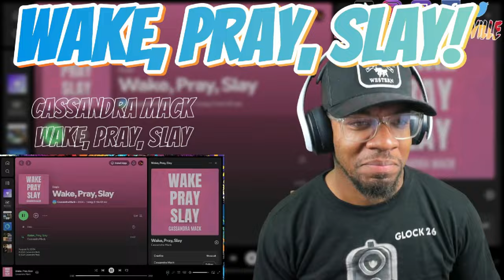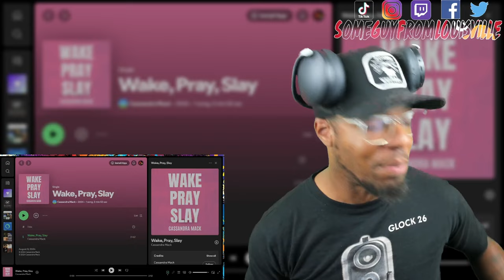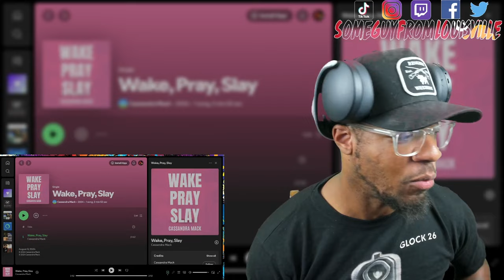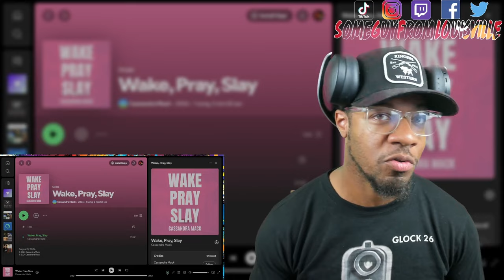LEGENDARY DIVA SOUND! | Cassandra Mack - Wake, Pray, Slay | [reaction]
SGFL takes a listen to "Wake, Pray, Slay" by Cassandra Mack
TIMESTAMP
Intro - 00:00
Reaction - 01:59
Outro - 04:50
CASSANDRA MACK's social media handles:
WANT A REACTION? TAP IN!